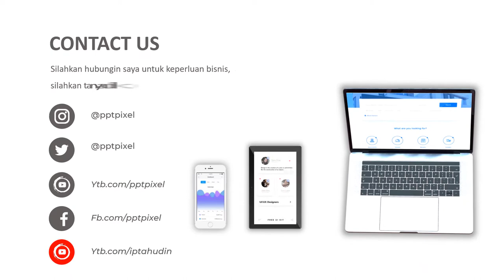Agen Video Animasi Iklan Tempat Kursus Persiapan CPNS, Bimbel Tes CPNS, Kursus Tes PNS, Video Animas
KUMPULAN CONTOH VIDEO KAMI
2. CONTOH VIDEO FASHION SHOW
5. CONTOH VIDEO PERSONAL BRANDING
7. CONTOH VIDEO COMPANY PROFILE
8. CONTOH VIDEO PROMOSI MASAKAN
9. CONTOH VIDEO IKLAN KENDARAAN
10. CONTOH VIDEO UCAPAN, UNDANGAN